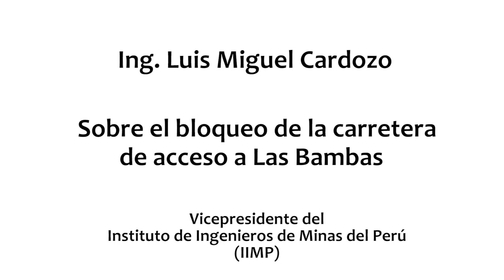Ing. Luis Miguel Cardozo sobre el bloqueo de la carretera de acceso a Las Bambas